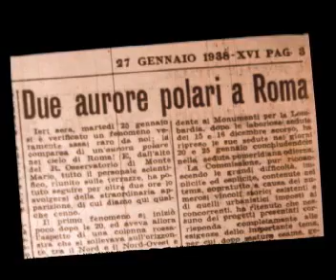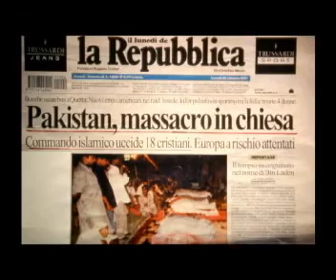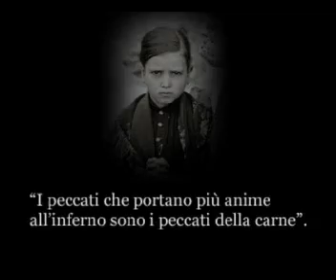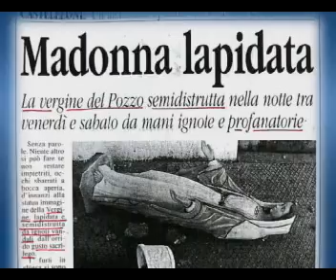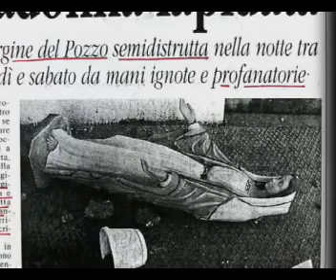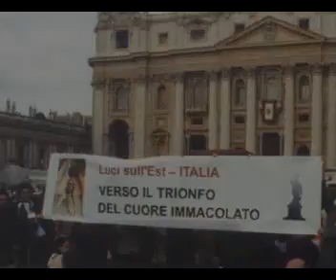Fatima.flv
Breve documentario di Luci dell'Est sulle apparizioni e il messaggio di Fatima. Breve ma deno e intenso